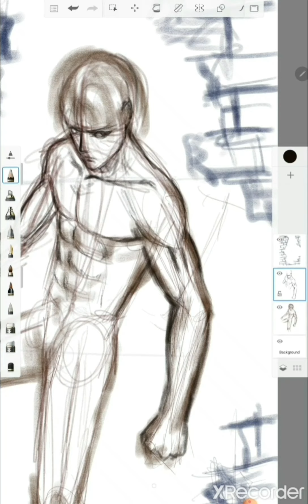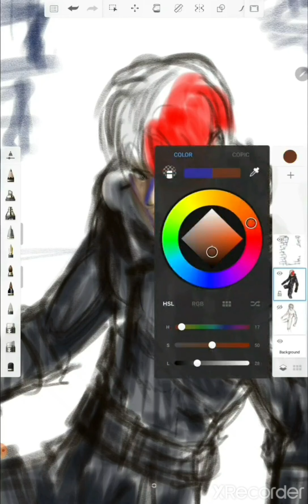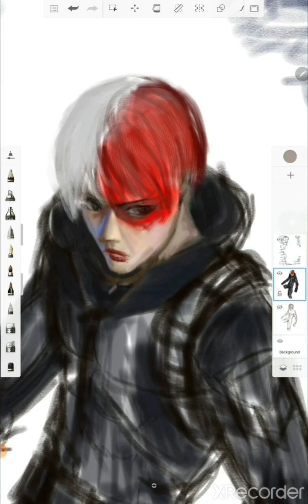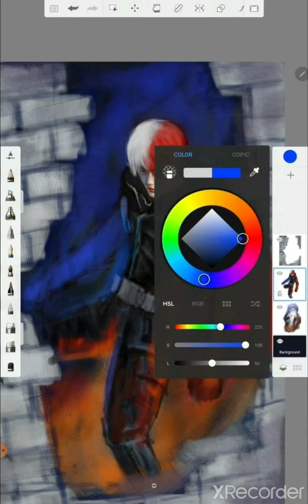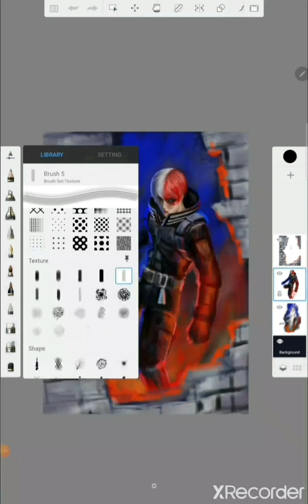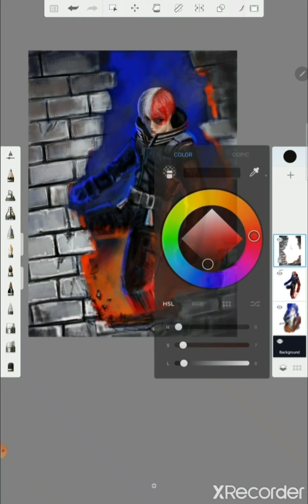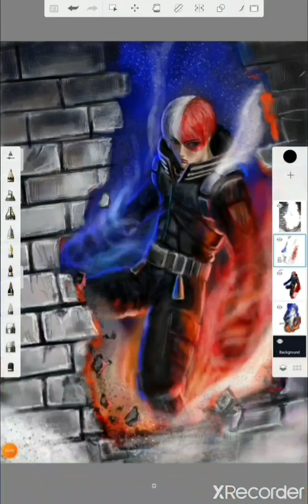speed digital painting ....todoroki shouto (boku no hero academia )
todoroki là một trong những nhân vật chính của series manga và anime boku no hero academia.Cậu là con trai anh hùng hàng đầu Nhật Bản, Endeavor, là học sinh mạnh nhất lớp 1-A trường cao trung U.A.